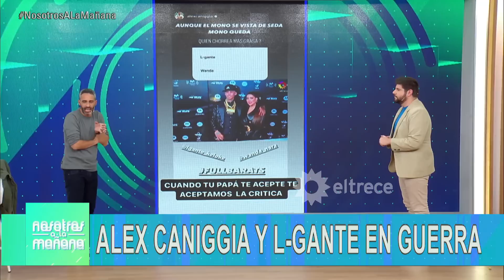Alex Caniggia les dijo grasas a Wanda y a L-Gante y desató una guerra de agresiones: Dichos completo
Momento emitido el viernes 19 de mayo de 2023 en Nosotros a la mañana.